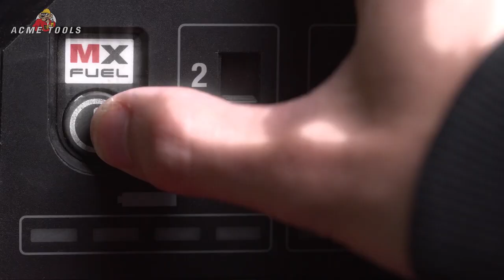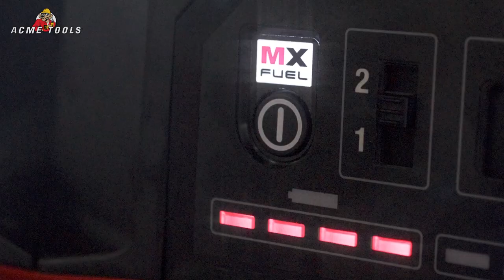NEW! Milwaukee MX FUEL Pipe Threading Machine [MXF512-2XC]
The MILWAUKEE MX FUEL Pipe Threading Machine is the industry’s first cordless threading machine, designed to make your workflow easier and more productive. Powered by MX FUEL REDLITHIUM batteries, the machine eliminates the need to work near an outlet, allowing you to work anywhere – set up wherever it’s most convenient, and even in places that aren’t possible with other threading machines. Combined with a spring-assisted cart for easiest transportation and set up, plus a self-contained oil reservoir to keep oil off the ground. The MX FUEL Pipe Threading Machine allows you to easily move with your work, eliminating wasted time walking back and forth on the jobsite. For jobs requiring threading and grooving, the machine’s second hammer chuck enables the connection of roll grooving attachments without requiring any teardown or additional adapters, saving set-up time during every changeover. The Milwaukee NPT Pipe Threading Die Head w/Micro-Adjust not only automatically releases for each thread, but the Micro-Adjust knob enables the easiest, most controlled die adjustments for consistent quality threads over time. The MX FUEL REDLITHIUM XC406 battery pack delivers up to (140) ¾” cut, ream, and threads per charge, providing the runtime to work all day, and the power to thread up to 2” black iron pipe, stainless steel, rigid metal conduit (RMC) and more. Once the job is complete, the machine can be stored vertically upright without spilling, reducing the storage footprint.